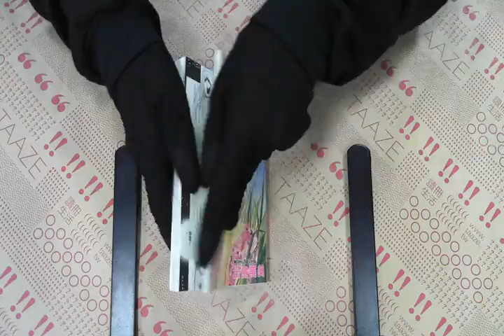TAAZE｜1／4的戀情（4） 二手書書況 9577313426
TAAZE｜讀冊生活網路書店「1／4的戀情（4）」，找二手書請至